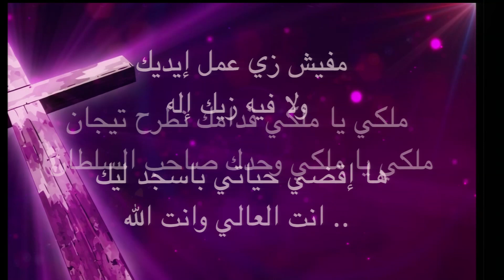زياد شحادة - مالكي يامالكي